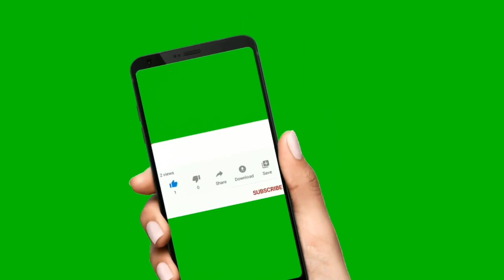MAJARA NAUABAD MAZARA PANJAB मे बहुत बड़ा मेला राजा साहेब जी का पूरे पंजाब से लोग आते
Mazara Nauabad or Mazara Nau Abad is a village in Shaheed Bhagat Singh Nagar district of Punjab State, India. It is located 5.2 kilometres (3.2 mi) away from Banga, 15.8 kilometres (9.8 mi) from Apra, 8.5 kilometres (5.3 mi) from district headquarter Shaheed Bhagat Singh Nagar and 108 kilometres (67 mi) from state capital Chandigarh. The village is administrated by Sarpanch an elected representative of the village. As of 2011, Mazara Nauabad has a total number of 260 houses and population of 1182 of which 612 include are males while 570 are females according to the report published by Census India in 2011. The literacy rate of Mazara Nauabad is 83.07%, higher than the state average of 75.84%. The population of children under the age of 6 years is 119 which is 10.07% of total population of Mazara Nauabad, and child sex ratio is approximately 859 as compared to Punjab state average of 846. Most of the people are from Schedule Caste which constitutes 47.21% of total population in Mazara Nauabad. The town does not have any Schedule Tribe population so far The village has a Punjabi medium, co-ed alimentary school.The schools provide mid-day meal as per Indian Midday Meal Scheme.The school provide free education to children between the ages of 6 and 14 as per Right of Children to Free and Compulsory Education Act. Amardeep Singh Shergill Memorial college Mukandpur and Sikh National College Banga are the nearest colleges The village has a shrine Gurudwara Rasokhana Nabh Kanwal Raja Sahib which situated on Karnana-Gunachaur road. In 1940, Nabh Kanwal Raja Sahib who was an Indian spiritual master, regarded by his devotees as a saint, fakir and satguru died in this village and his body was cremated at the same place used to called Takht of Nabh Kanwal Raja Sahib and later it was converted into a tomb. Some of the good has been preserved which was used by Nabh Kanwal Raja Sahib.A religious fair held at the Gurdwara annually, which attended by people of all religions. Banga railway station is the nearest train station however, Nawanshahr railway station is 28 kilometres (17 mi) away from the village. Sahnewal Airport is the nearest domestic airport which located 56 kilometres (35 mi) away in Ludhiana and the nearest international airport is located in Chandigarh also Sri Guru Ram Dass Jee International Airport is the second nearest airport which is 144 kilometres (89 mi) away in Amritsar.

@INDIAN TRAVELLER (Prabhu)